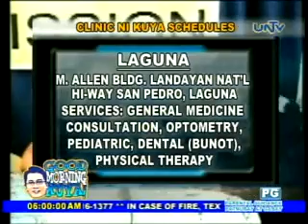Good Morning Kuya - 2012/02/10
GMK 122911 clinic ni kuya Daniel - 6941